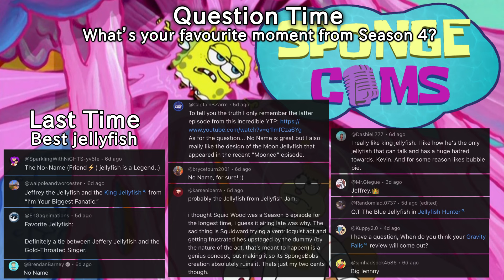SPONGECOMS: Best Day Ever/The Gift of Gum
How long do we have to keep this up?

Just ‘til his little heart gives out, Squidward. Just ‘til his little heart gives out.